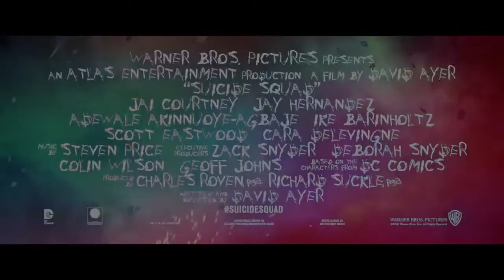Suicide Squad – Blitz Trailer - Official Warner brothers